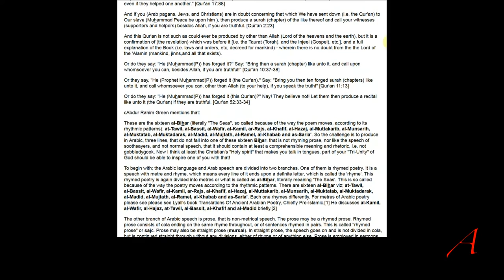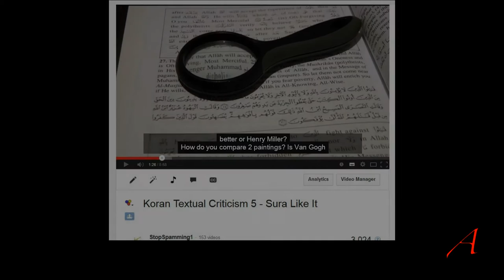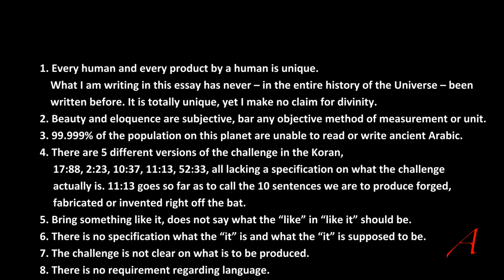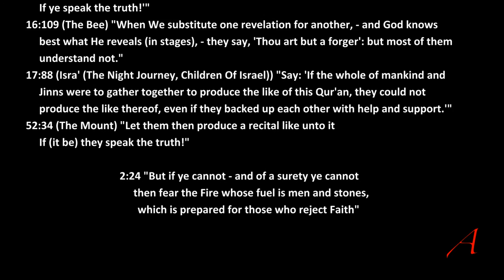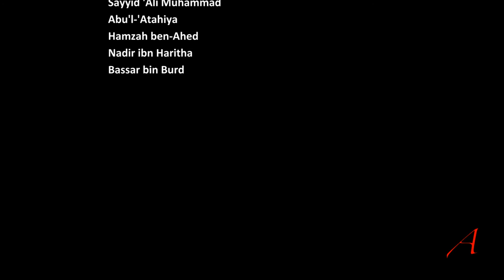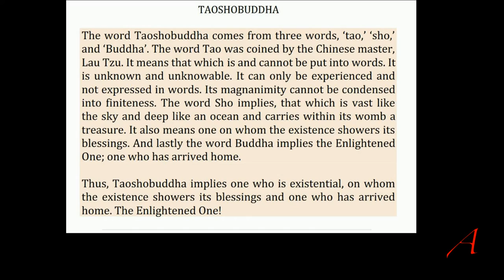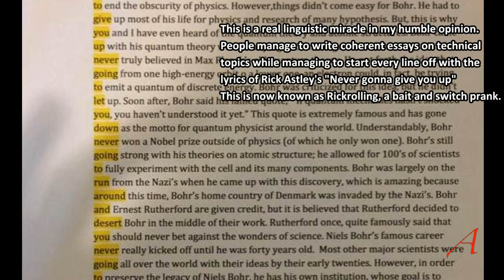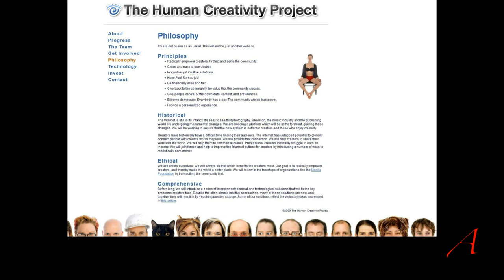Sura Like it?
Muslim apologists claim the Koran is of divine origins, something anyone can verify by going through something called the "Sura-Like-It-Challenge".
Even if there were no mistakes in the entire Koran and even if it was so great that nobody would be able to copy or reproduce it - all it would indicate is that it is a nice book.
Demanding a non-believer should provide a Koran like the Koran while it is still in the process of being revealed and not complete yet is plain idiotic.

17:88:     Koran
2:23:     a single chapter (surah)
10:37-38:  a single chapter (surah)
11:13:     10 chapters (surahs)
52:33-34:   anything

17:88; 2:23; 10:37-38; 11:13; 52:33-34

2:24
"But if ye cannot - and of a surety ye cannot - then fear the Fire whose fuel is men and stones,- which is prepared for those who reject Faith"

16:66 Wainna lakum fee alanAAami laAAibratan nusqeekum mimma fee butoonihi ...
23:21 Wainna lakum fee alanAAami laAAibratan nusqeekum mimma fee butooniha ...

2:109 "None of Our revelations do We abrogate or cause to be forgotten, but We substitute something better or similar:"
2:23 "And if ye are in doubt as to what we have revealed from time to time to our servant, then produce a like thereunto; and call your witnesses or helpers (If there are any) besides God, if your (doubts) are true."
6:115  " ... None can change His words: ... "
10:38  "Or do they say, 'He forged it'? say: 'Bring then a like unto it, and call (to your aid) anyone you can besides God, if it be ye speak the truth!'"
11:13  "Or they may say, 'He forged it,' Say, 'Bring ye then ten suras forged, like unto it, and call (to your aid) whomsoever ye can, other than God! - If ye speak the truth!'"
16:109  "When We substitute one revelation for another, - and God knows best what He reveals (in stages), - they say, 'Thou art but a forger': but most of them understand not."
17:88  "Say: 'If the whole of mankind and Jinns were to gather together to produce the like of this Qur'an, they could not produce the like thereof, even if they backed up each other with help and support.'"
52:34  "Let them then produce a recital like unto it, - If (it be) they speak the truth!"

Background Audio

You are free to share, to copy, distribute and transmit the work under the following conditions:

a.) Attribution — You must attribute the work to me (but not in any way that suggests that I endorse you)
b.) Noncommercial — You may not use this work for commercial purposes.
c.) No Derivative Works — You may not alter, transform, or build upon this work.